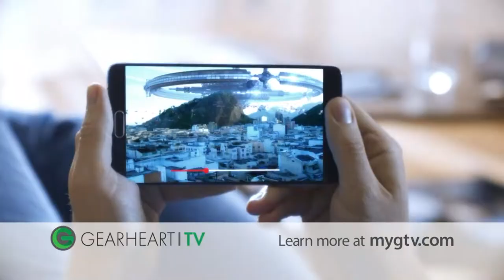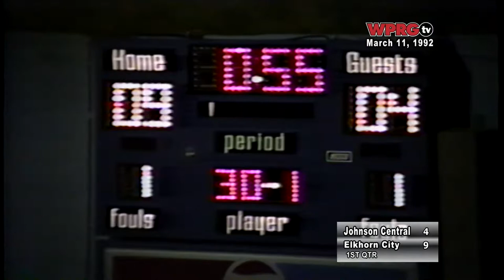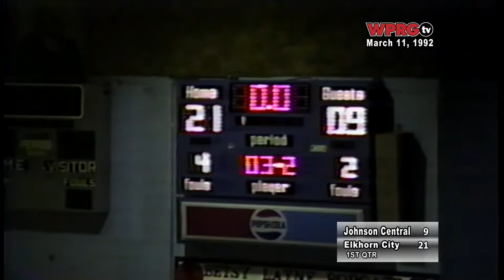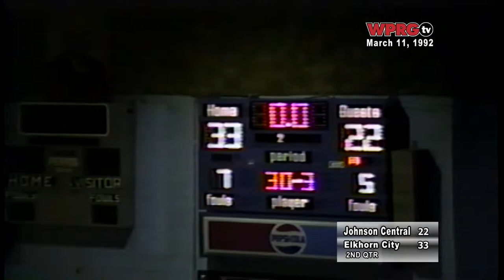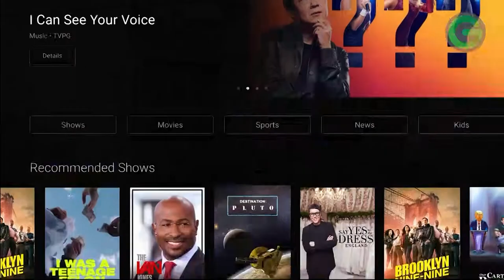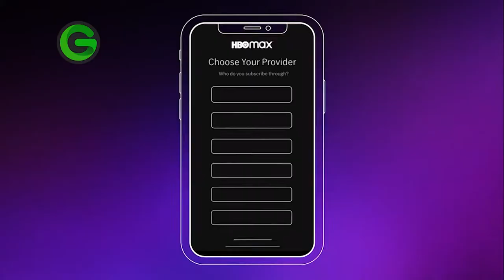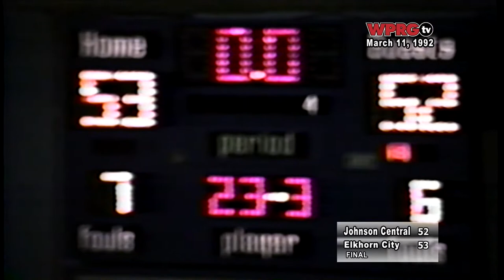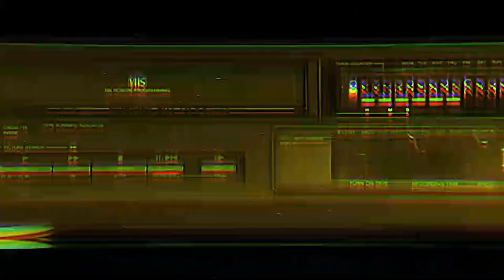[Throwback Thursday] Elkhorn City vs. Johnson Central - Girls (March 11, 1992)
Our Throwback Game of the Week is from the 1992 15th Region Girls Semi-Final game between the Elkhorn City Cougars and the Johnson Central Golden Eagles! Watch Thursday night at 10 PM on our WPRGtv Facebook Page, YouTube Channel, on our and on WPRG TV 5 / HD 105!